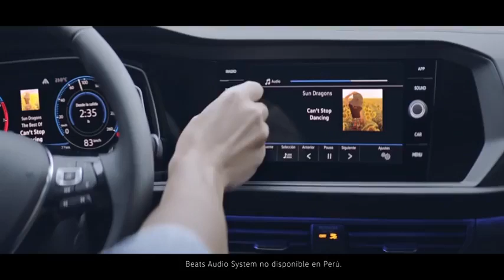Nuevo Volkswagen Jetta - Interamericana Norte